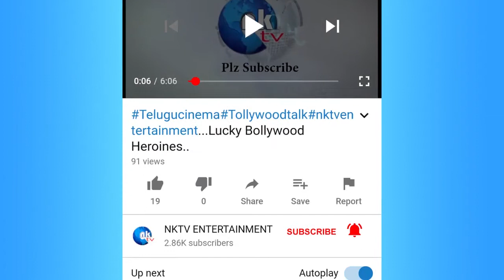telangaanapolitics..adirindi guru web series 1..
adirindi guru web series 1..